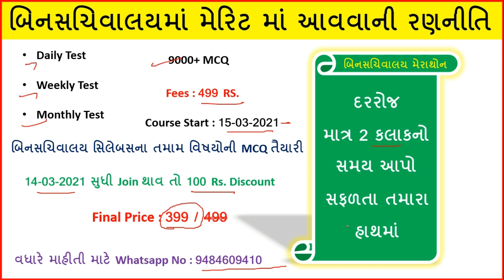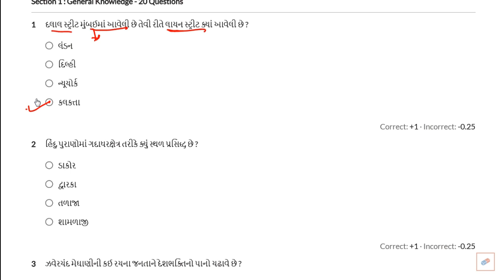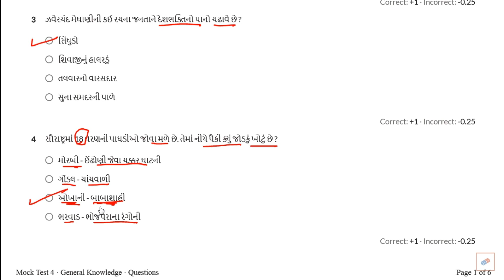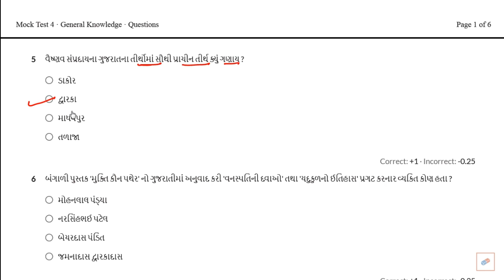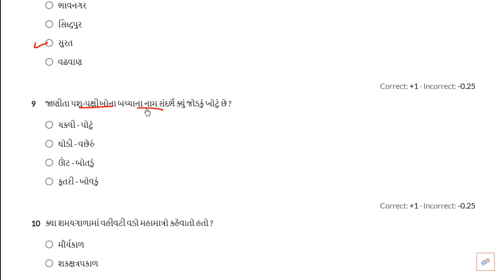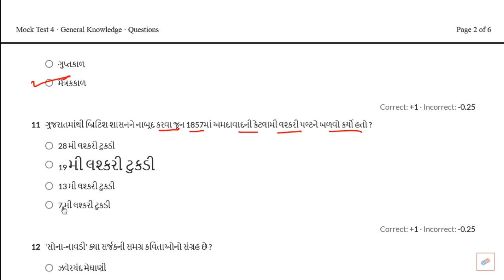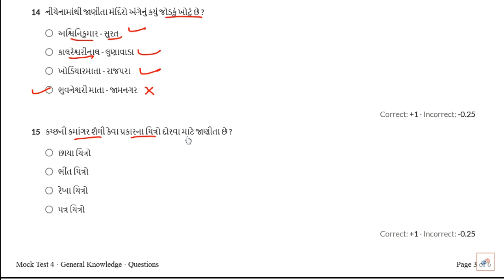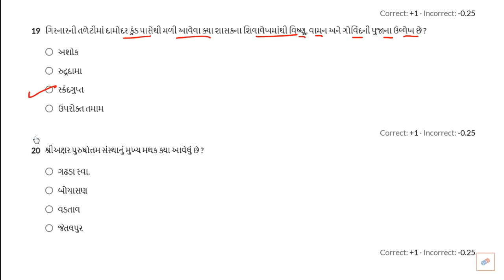બિનસચિવાલય જનરલ નોલેજ મોક ટેસ્ટ-4 સોલ્યુશન । Binsachivalay General Knowledge Mock Test-4 Solution